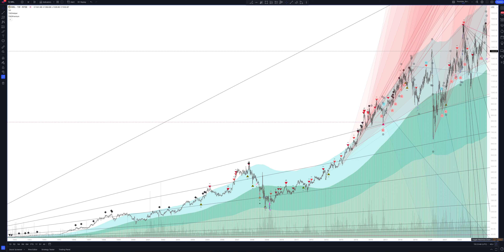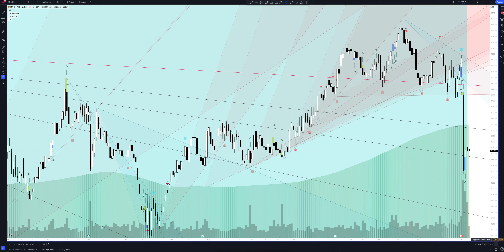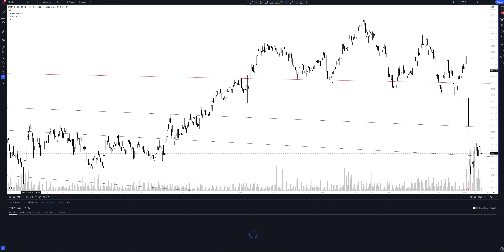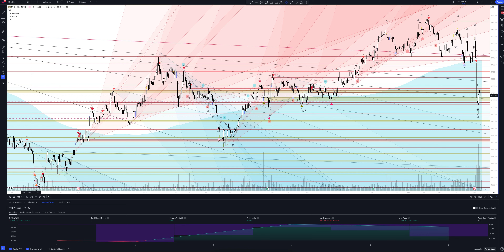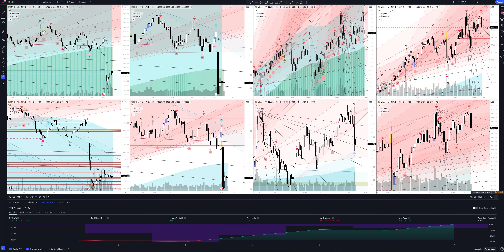MARKEL CORPORATION price forecast, (Markel Corp) analysis today and 2024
In this video you will see a complete overview and professional analytics of Markel Corp on all time intervals, and also learn how to buy or sell MARKEL CORPORATION today and next week. Considering that we are analyzing monthly timeframes for MKL, this will help you make forecasts for any time interval. Whether you are a trader starting from scratch or an investment enthusiast, this video will definitely give you a complete understanding of the market situation.

If you are interested in the Markel Corp price forecast for today and tomorrow, see the MARKEL CORPORATION analytics on the hourly interval.
If you are a trader and you are interested in the price forecast Markel Corp for the day, look at the analytics MARKEL CORPORATION on the daily timeframe.
If you are an investor and you need a price forecast Markel Corporation for a week, look at the analytics MARKEL CORPORATION on a weekly interval.
If you are a professional investor and you are interested in the Markel Corporation price forecast for 2023, see the MKL analysis on a monthly interval.

All analytics are done using the professional trading indicator The Waved™ Premium. In it you will find trading signals for MARKEL CORPORATION, VSA analysis Markel Corporation, technical analysis MKL, divergence signals for MKL, review of trading patterns. And you will find out whether the price will goes up or down in the near future. Markel Corp. is a financial holding company. engages in underwriting specialty insurance products for a variety of niche markets. It operates through the following segments: Insurance and Reinsurance. The Insurance segment includes all direct business and facultative placements written within the company's underwriting operations. The Reinsurance segment includes all treaty reinsurance written within the company's underwriting operations. The company was founded by Samuel A. Markel in 1930 and is headquartered in Glen Allen, VA.